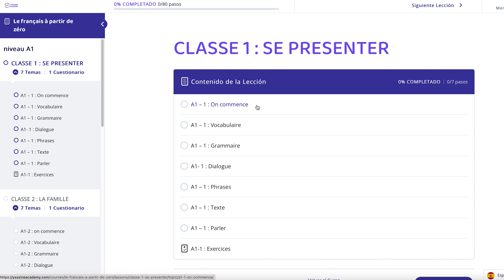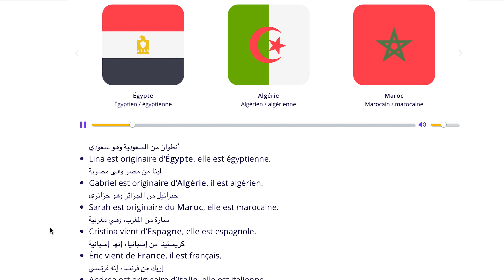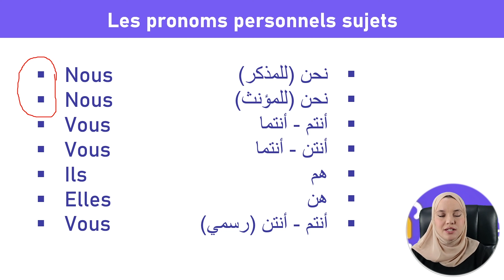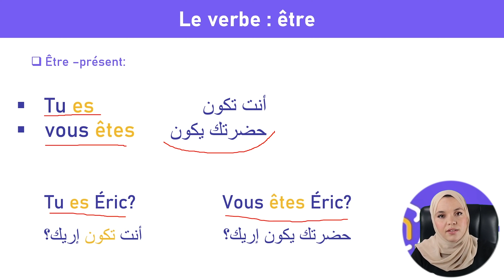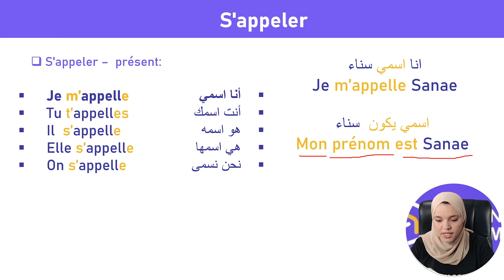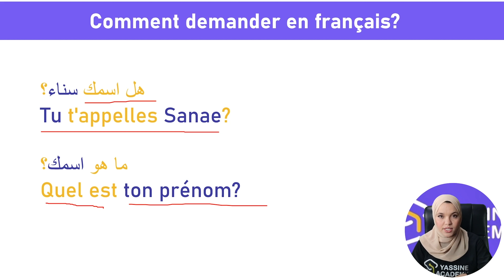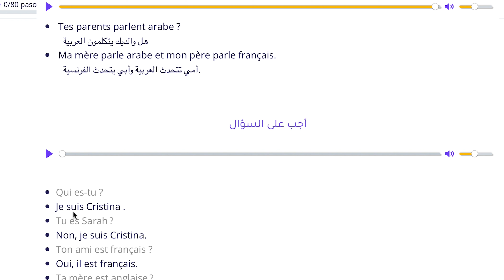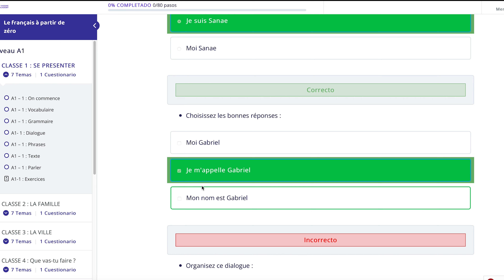أول فيديو عليك مشاهدته قبل البدأ في تعلم اللغة الفرنسية | ياسين أكاديمي